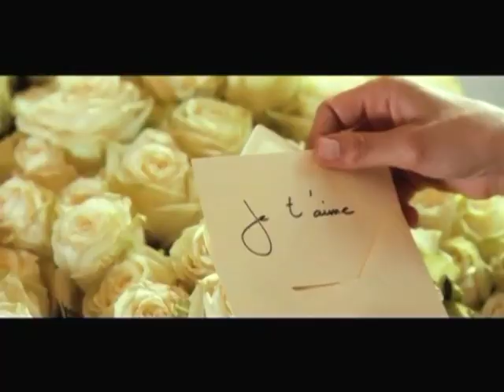Cash : l'interview d'Alice Taglioni